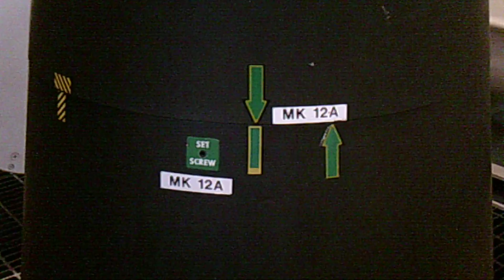Mk-12A re-entry vehicle for W62 nuclear warhead (#2)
Mk-12A re-entry vehicle for W62 nuclear warhead on Minuteman III ICBM. (#2)
Los Alamos.